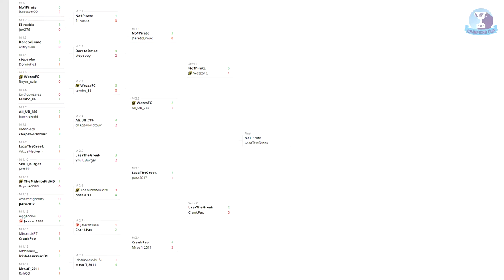PES 2020 | PES Community Cup Semi Final 1